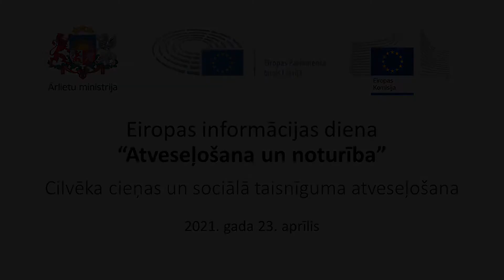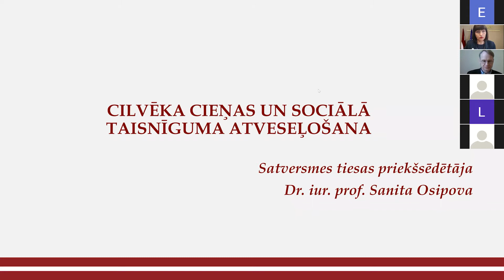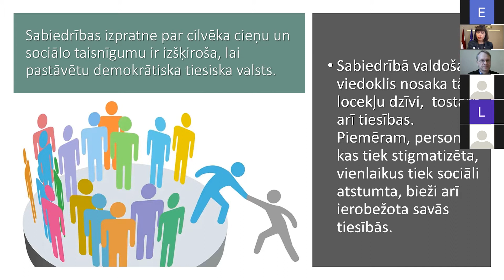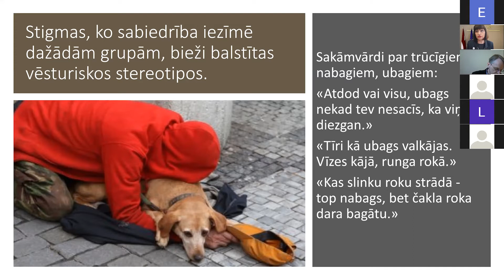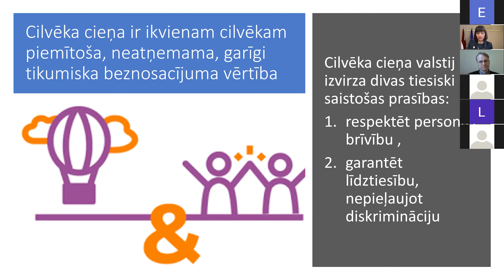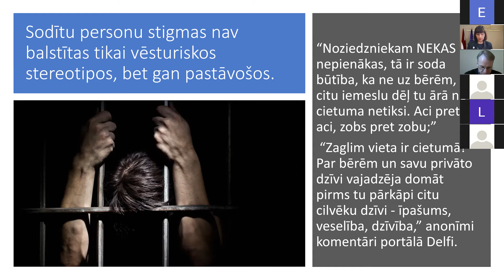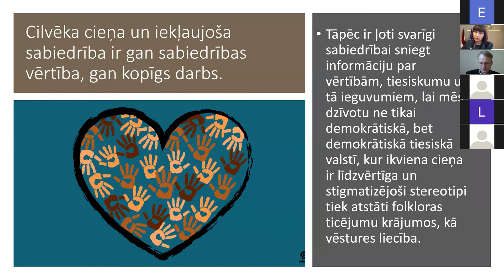ES informācijas sniedzēju forums "Atveseļošana un noturība" | Sanitas Osipovas uzruna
Satversmes tiesas priekšsēdētājas Sanitas Osipovas uzruna “Cilvēka cieņas un sociālā taisnīguma atveseļošana”.

Eiropas Savienības informācijas sniedzēju forumu rīko Ārlietu ministrija, Eiropas Parlamenta birojs Latvijā un Eiropas Komisijas pārstāvniecība Latvijā sadarbībā ar biedrību Eiropas Kustība Latvijā.